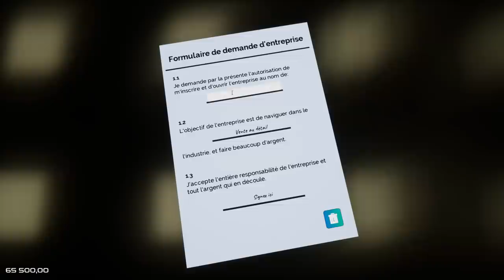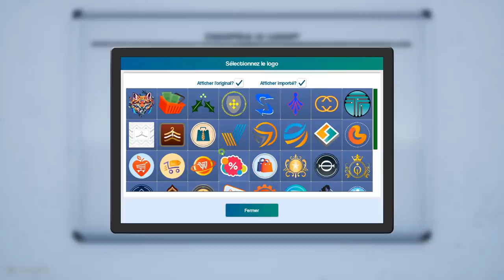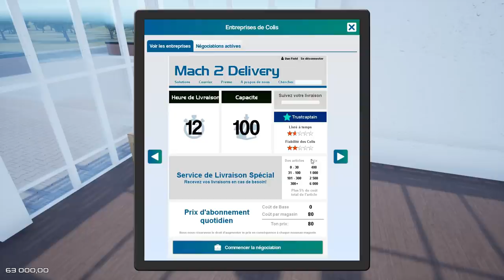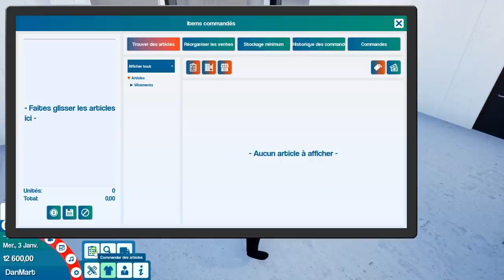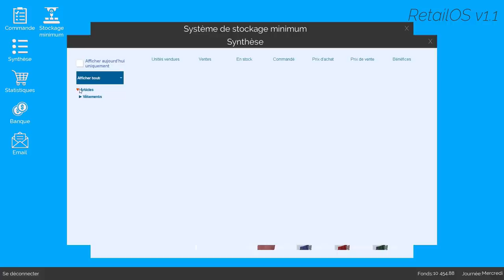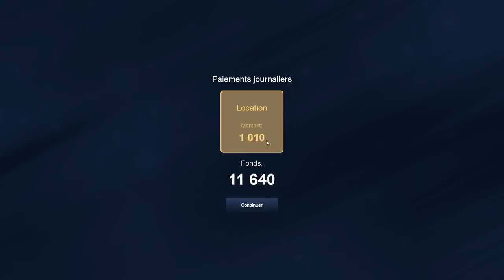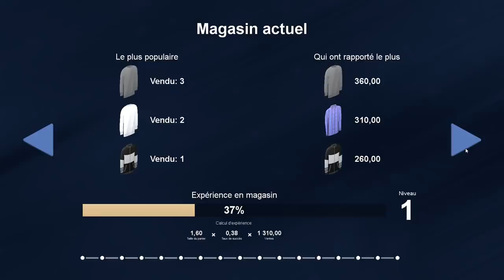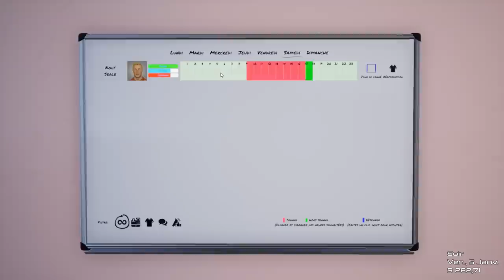King of Retail [FR] Gérez votre chaine de magasin de vente au détail!